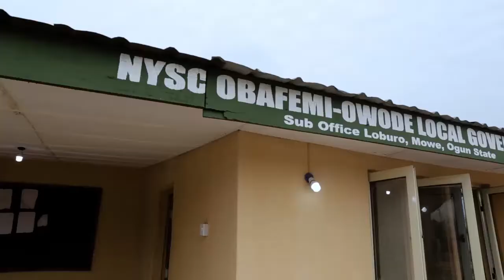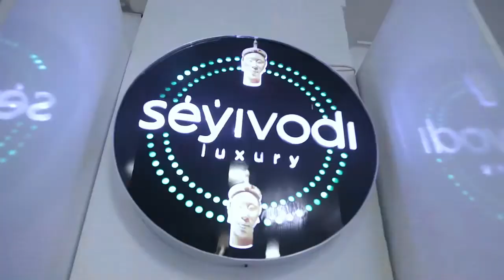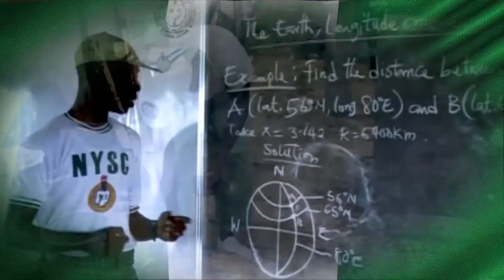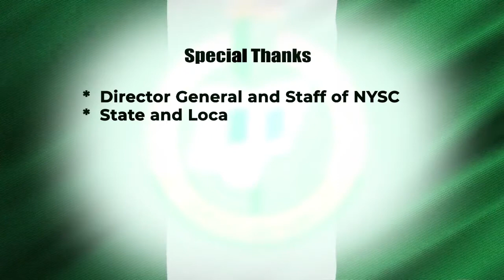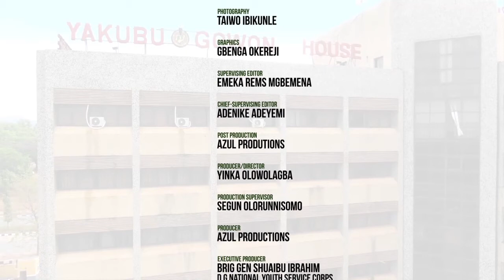OGUN MONARCH HAILS CORPS MEMBERS ON RURAL DEVELOPMENT